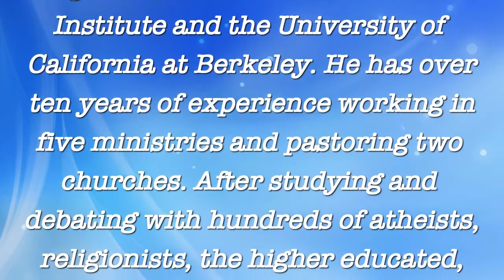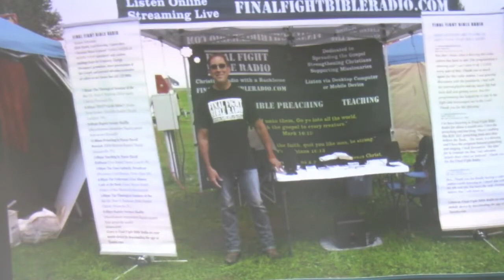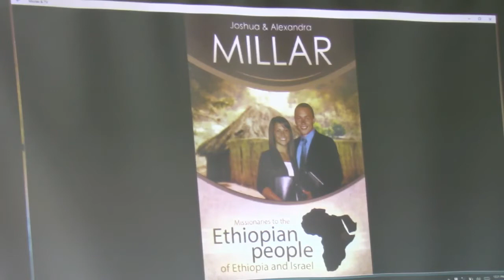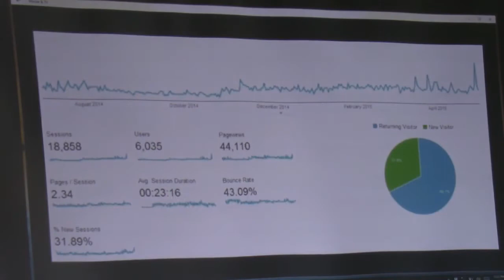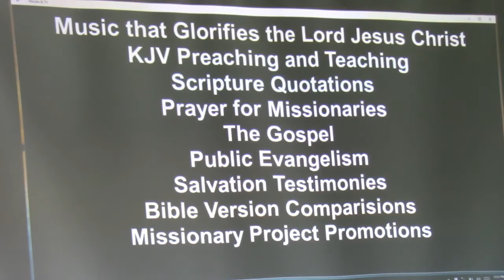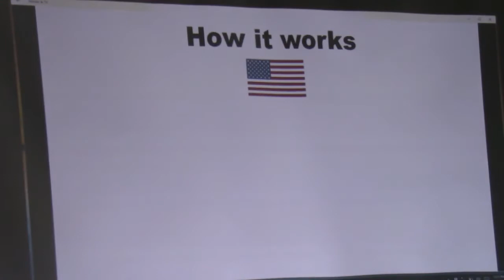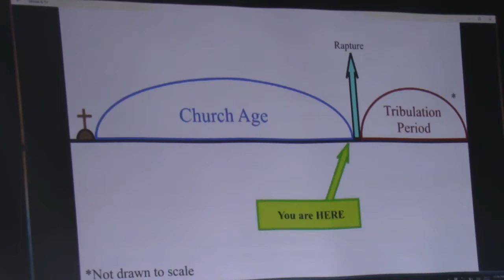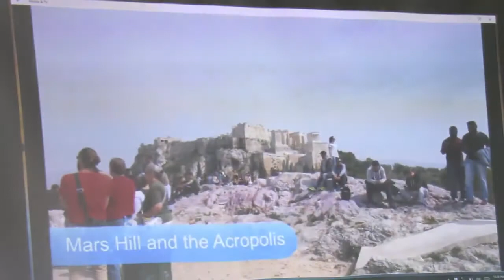Final Fight Bible Radio + Demonic Attacks Sermon (MATT CRANE)